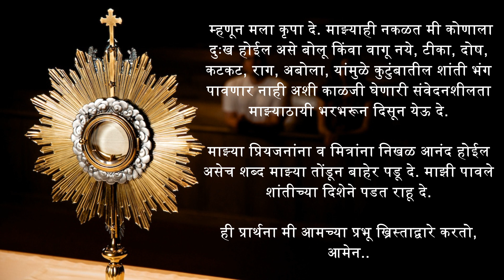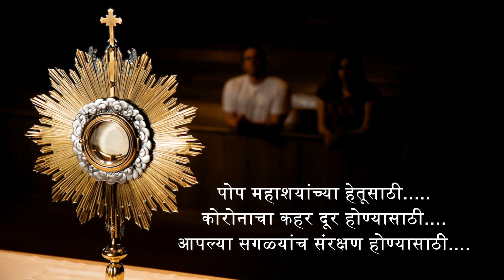10 June | प्रभात वंदना | Morning Prayer | Holy Ghost (Spirit) Church, Nandakhal.